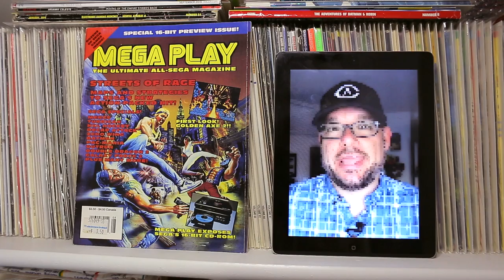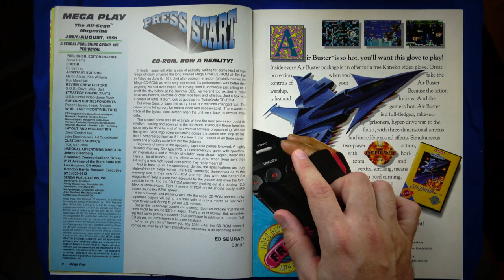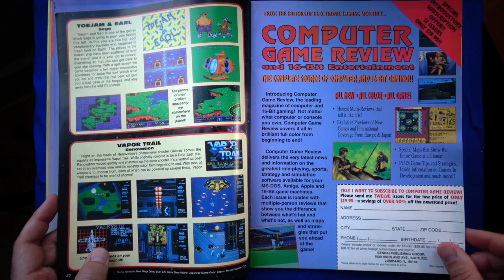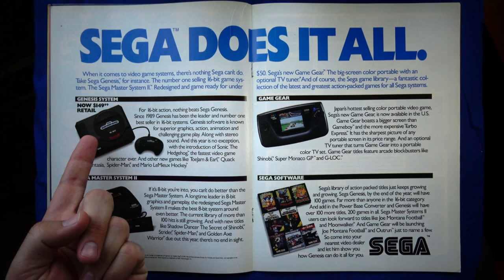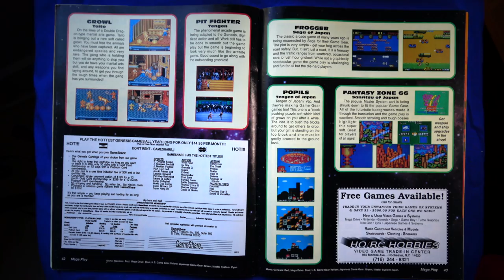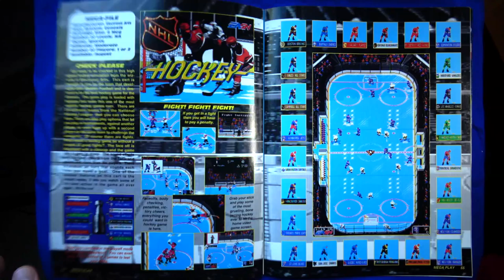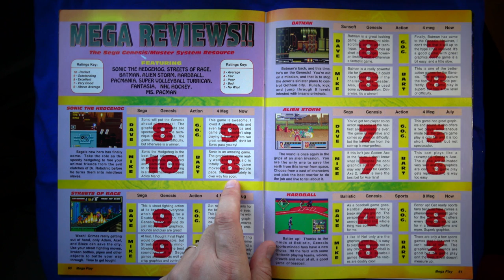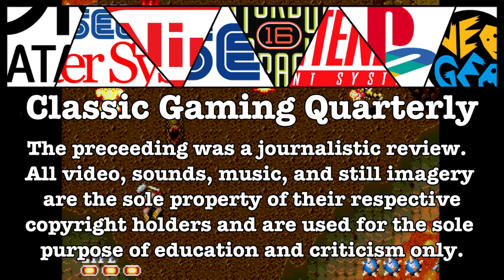Mega Play Issue #5 - July/August 1991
Episode 47 - Let's read Mega Play magazine, issue #5 from July/August of 1991.  This was a Sega-centric magazine from the publishers of EGM.  By the summer of 1991, the Genesis had been out for just shy of 2 years.  The Super Nintendo was about to be released, so Sega needed to bring their A-game, because they were no longer competing against an 8-bit system.  Games featured in this issue include Streets of Rage, Golden Axe 2, NHL Hockey, Turrican, Zero Wing, and more!

This particular issue was chosen based on multiple viewer requests.  If there's a particular issue that you'd like to see featured on the show, please let me know.

Show notes:

-The white balance in this episode is a little bit wonky because I accidentally had one of those gimmicky "scenes" activated on my camera.  Stupid touch screen.

- While the audio for the read-through itself was recorded using the same AT2020 mic that I always use, the intro audio was recorded using a "Giant Squid" lavalier mic plugged straight into the camera.  I am not 100% sold on this mic yet.

- All game play footage was recorded from actual game hardware using an XRGB-Mini "Framemeister" and an Elgato Game Capture HD.

All the usual crapola that no one reads:

Official Classic Gaming Quarterly t-shirts:

All video game footage featured on Classic Gaming Quarterly is recorded from actual game hardware, unless otherwise noted.  As of episode 35, it is recorded in RGB using an XRGB Mini Framemeister and an Elgato Game Capture HD.  Prior to that, it was recorded in s-video using am RGB to s-video encoder and a DVD recorder.  All videos are edited on a Mac Pro using Final Cut Pro X.

Most box art featured in CGQ videos comes from The Cover Project Check them out for all of your video game insert needs.  Other box art and magazine scans come from Matt Henzel Video Game Obsession Many, many other photos appear thanks to Wikimedia Commons and Evan Amos.